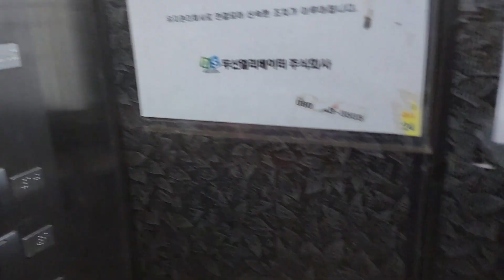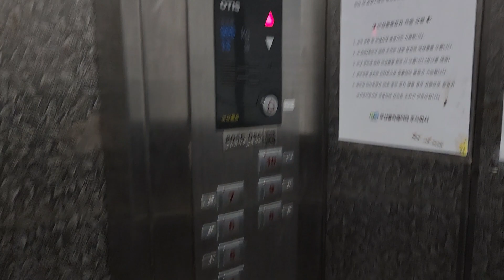부산 태양원스빌아파트 1,5~10층 운행용 LG OTIS엘리베이터(SIGMA Di1) 탑사기(2024.04.02 촬영)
부산서부버스터미널(사상터미널)~르네시떼/이마트사상점 사이 골목에 위치한 건물인데 1층 주차장/관리실이 존재하는 것에 로비폰 없는 개방형이며,
2~4층 오피스텔은 엘리베이터가 운행하지 않는 관계로 계단을 이용해야 하고
5~10층 아파트구간은 위 동영상의 엘리베이터 1대짜리인데 2002~2003년 1월식 Di1(900kg 13인승, 60m/min)입니다.

2002~2003 LG OTIS(SIGMA) Traction Elevator at Taeyang One's Ville Apartment, Busan, South Korea.